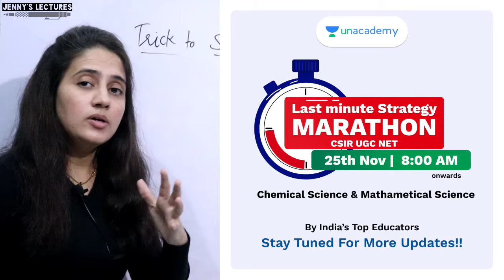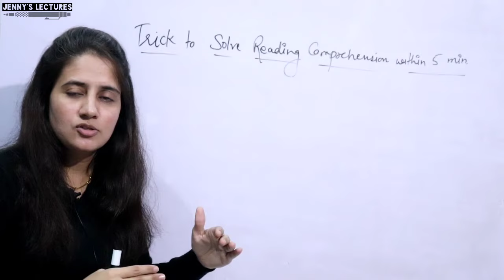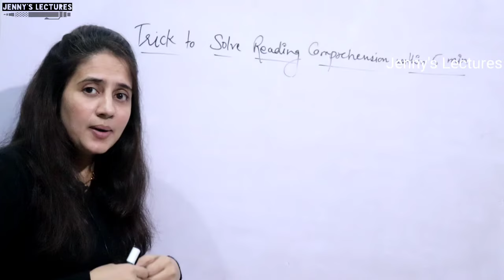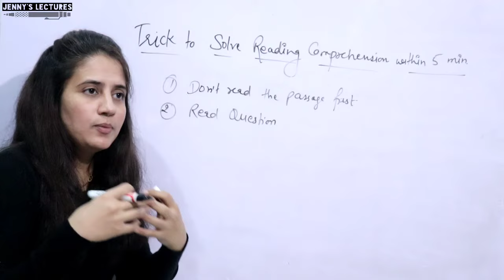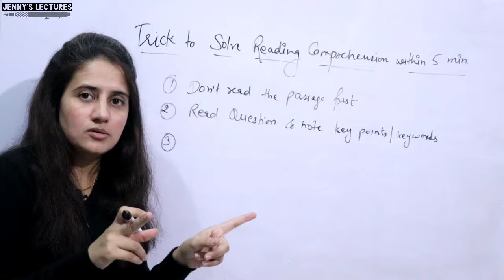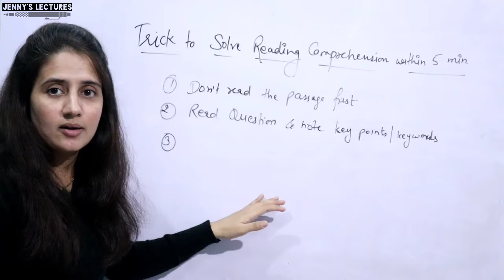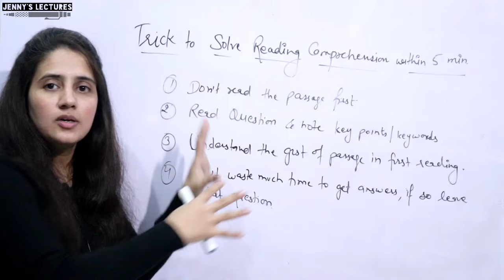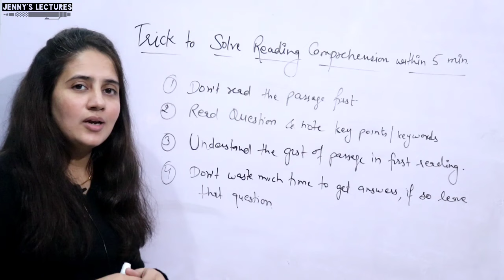How to solve Reading Comprehension within 5 minutes | UGC NET Paper1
Discussed the easiest way to solve reading comprehension in less than 5 minutes.
Boost your preparation with Last Minute Tips for CSIR NET 2020- Chemical and Mathematical Sciences from Top Educators. Get enrolled here and prepare for your CSIR exam 2020 on India's no. 1 platform for CSIR NET.